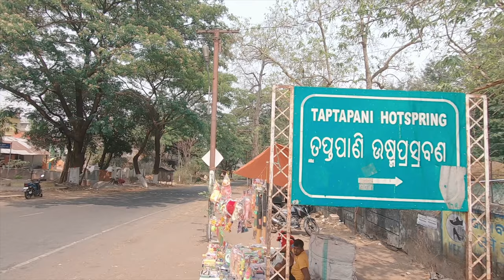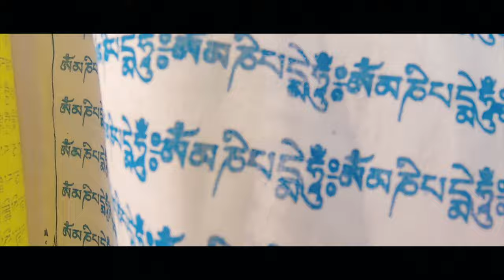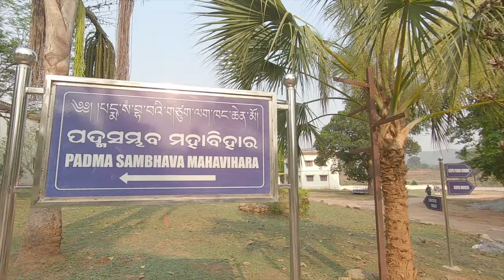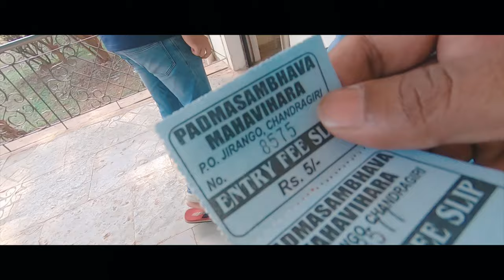Chandragiri - The Mini Tibet Of Odisha | Jirang Monastery | TaptaPani Hotspring | ityaadi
In this video, we will be covering Jirang Monastery & TaptaPani. Jirang is known as the largest Buddhist monastery in eastern India. Its also known as the Tibet of Odisha. This is a school for Tibetan studies and there are students staying and reading different courses here. The five-storey monastery has a huge meditation shrine hall and other small temples, institutes, and hostels inside the well spread-out complex. There is an old temple located on the left side of the main entrance of the temple.
A few months back I and my friends went to the largest Buddhist monastery and it was really magnificent. The rare scenic beauty and the picturesque landscape surrounded by luxuriant tropical forest, gurgling rivers, and mountain slopes, and roaring hilltops make it a perfect place for travelers. We came across a couple of monks who were meditating and studying. That place was full of positive energy. We had a great time there, Hope you will enjoy this video as much as I enjoyed editing it.

Song:
Video Link:

Adios.✌🏼